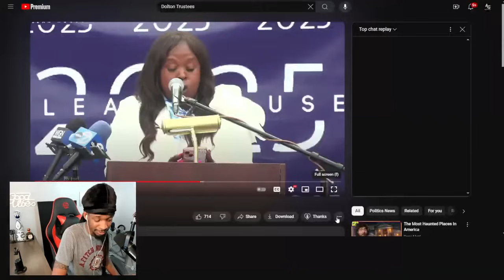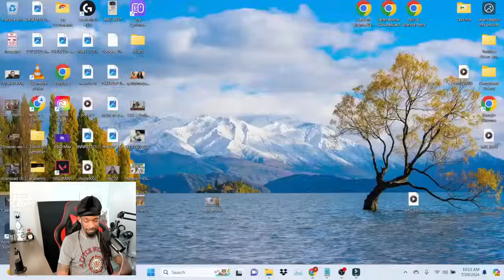Super Mayor Tiffany Henyard Can Be Removed As Trustees Come Together To Support House For Mayor